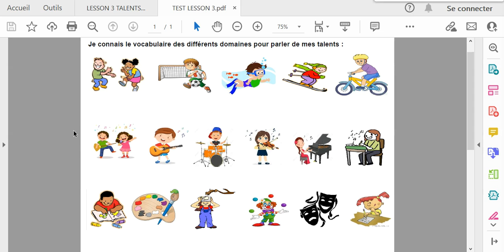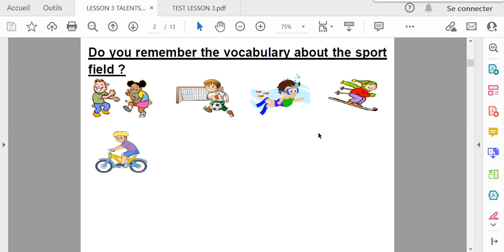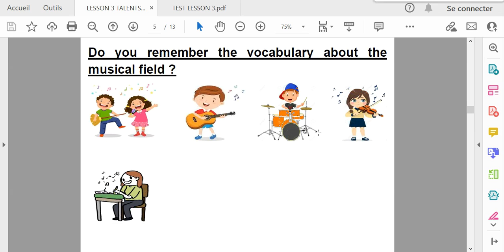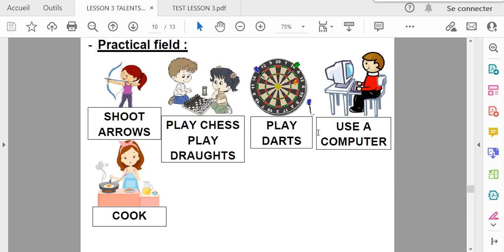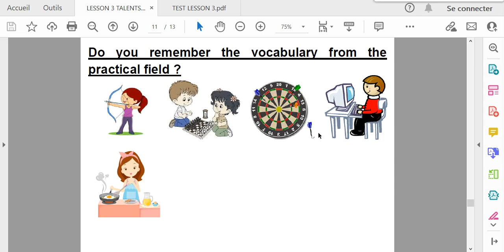LESSON 3 TALENTS HOW WELL CAN YOU DO IT VOCABULARY